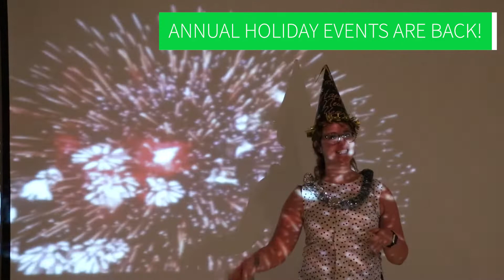Special Events are back!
We are excited to begin planning special events for the community again now that restrictions are lifted!